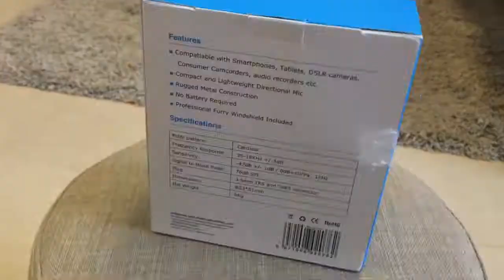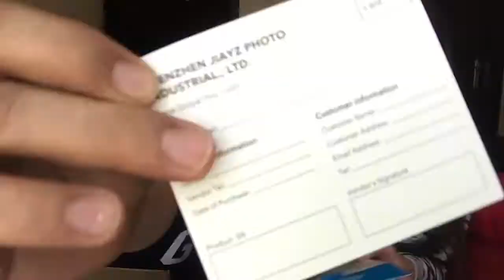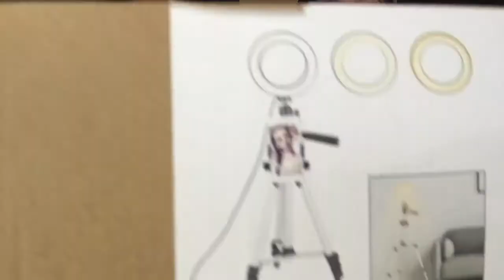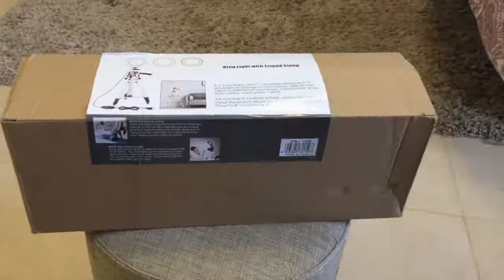LAZADA Shopping haul | Below Php2000 worth of Vlogging Equipment | Jax&Dye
We thought of improving our video blogging experience by buying these equipment. Is it YAY or NAY? Find out.

Keep it coming pleeeease.

JAX & Dye